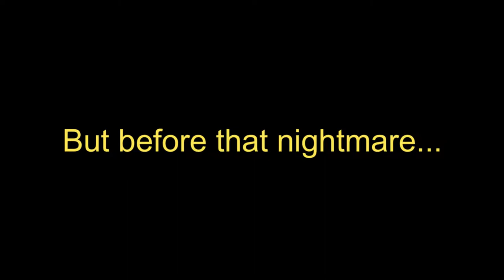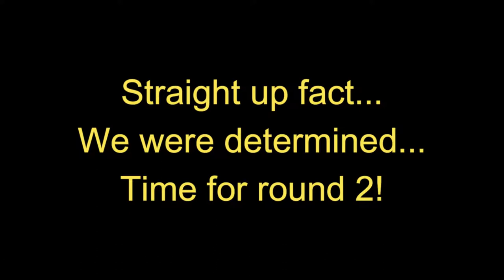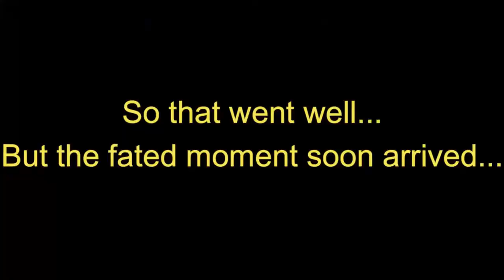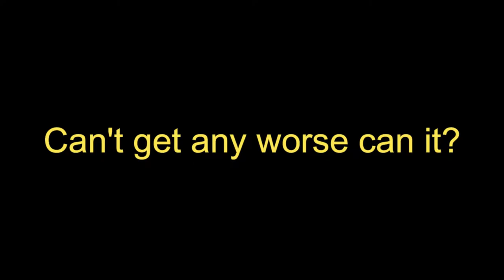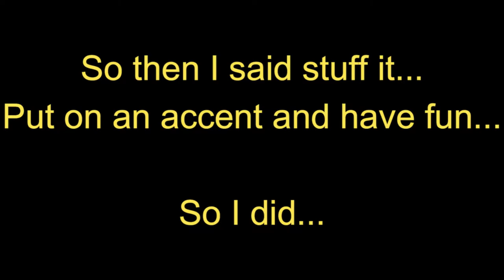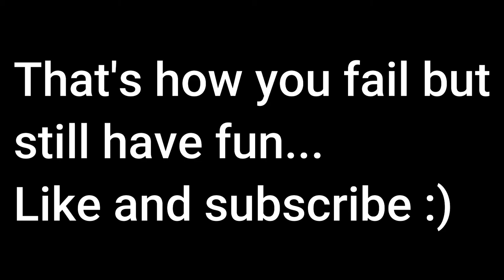How to suck at Apex Legends...but still have fun!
I'm back! The Gaming content returns! I'd like to say my return to gaming was a huge success but it had a bit of a rocky start! So I thought why not share my pain with everyone! haha...ha...ha...

But seriously I had a lot of fun with my collab partner Just_Teen! Thank you so much for playing with me despite my clear rusty skills!

I know my editing skills are a little bit sloppy in this one...but it's my first video since my schedule was consumed by my little bundle of joy so it will get better!